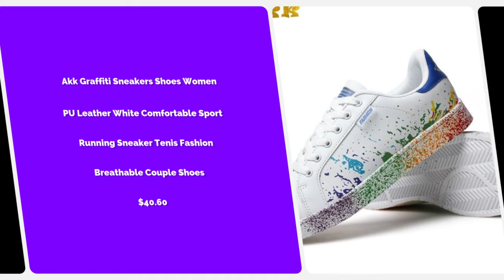Women's Graffiti Shoes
Here is the link to our product: This is a pair of women's Graffiti shoes! It has spots of paint all over it. The other parts are like a White canvas. They are sneakers for casual days. They also have shoe-laces. They have so, so, so many colors on. Just like a bunch of colors from the rainbow. So try your size on.

This is a pair of women's Graffiti shoes! It has spots of paint all over it. The other parts are like a White canvas. They are sneakers for casual days. They also have shoe-laces. They have so, so, so many colors on. Just like a bunch of colors from the rainbow. So try your size on.